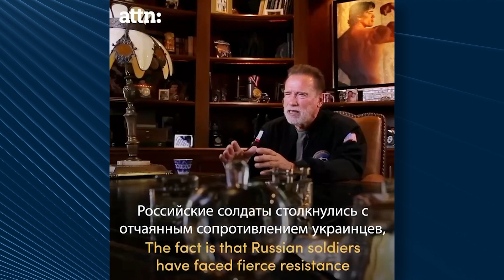Лучшая речь Шварценеггера. Он обратился к русским. Правда, ошибся - Власов - украинец